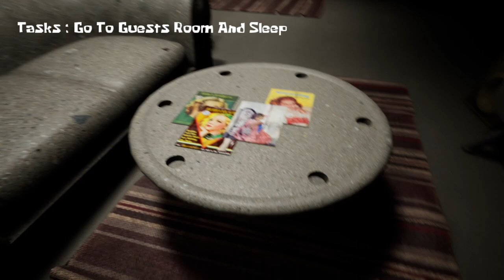Patrick Star Looses His Mind And Tries To Sell You to Mr. Krabs - Patrick Snap